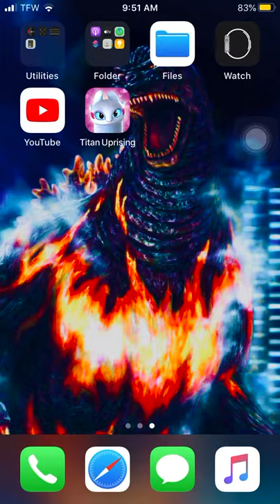Valentines light fury and gritty sawmaw